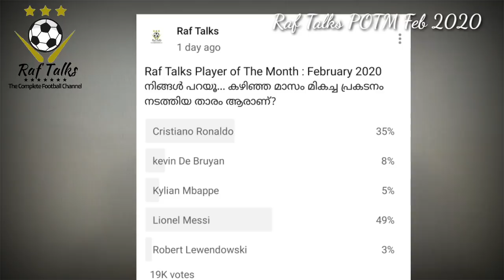ഫെബ്രുവരിയിലെ മികച്ച താരം മെസ്സി തന്നെ! | Raf Talks Player of The Month February 2020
Player of the month -  February 2020
ഫെബ്രുവരിയിലെ മികച്ച താരമായി മെസ്സി തെരഞ്ഞെടുക്കപ്പെട്ടു